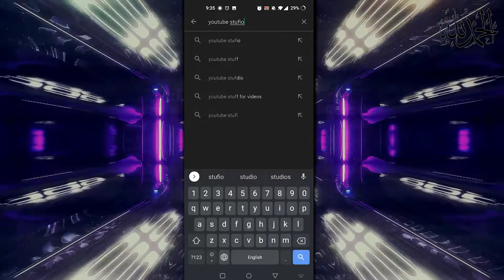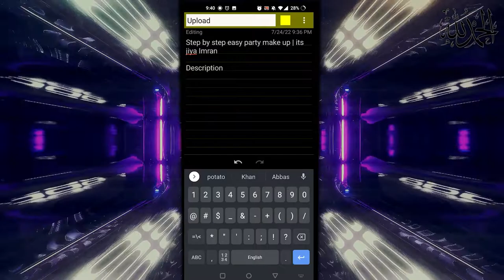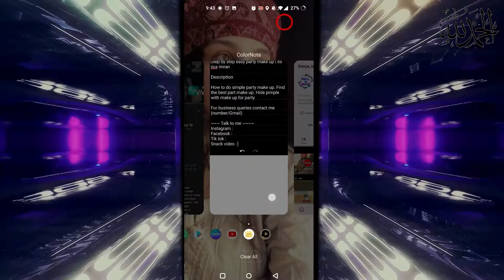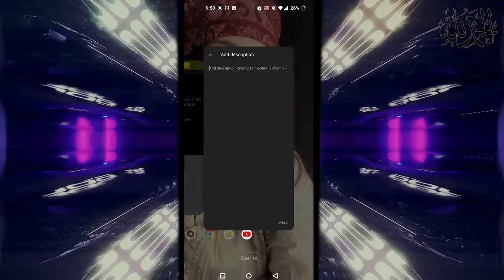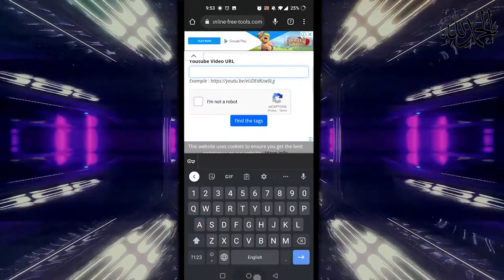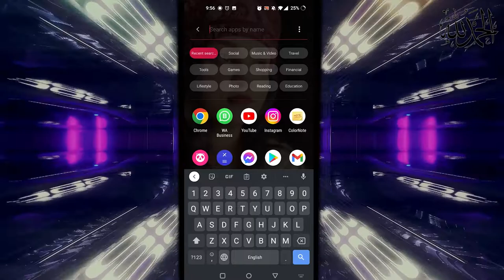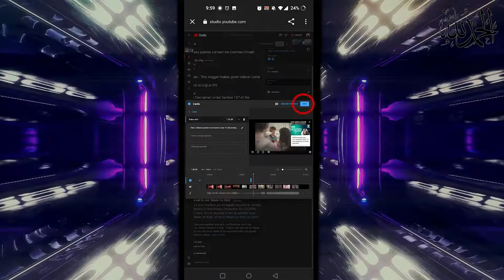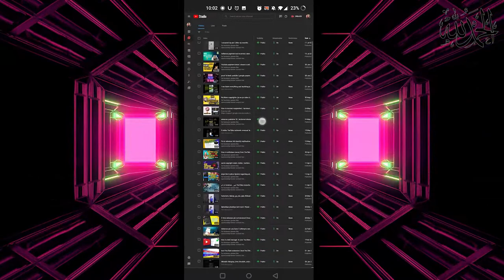Upload youtube video like this and get viral | sio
🔴 Gear I use
Camera :

tags and SEO :
rapid tags
vid IQ
keywords everywhere
google keyword

Photo and video stocks :
pixel

Photo editing app:
Canva pro

Video editing app :
premier pro
in short
kinemaster

🔴 Gear I use
Camera :

tags and SEO :
rapid tags
vid IQ
keywords everywhere
google keyword

pixel

Photo editing app:
Canva pro

Video editing app :
premier pro
cap cut

🔴 Gear I use
Camera :

tags and SEO :
rapid tags
vid IQ
keywords everywhere
google keyword

pixel

Photo editing app:
Canva pro

Video editing app :
premier pro
in short
kinemaster